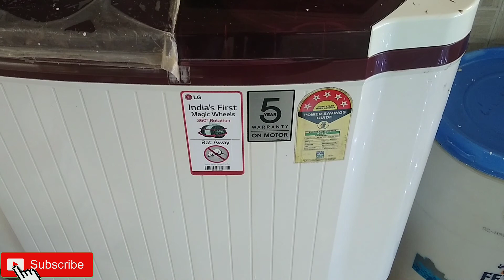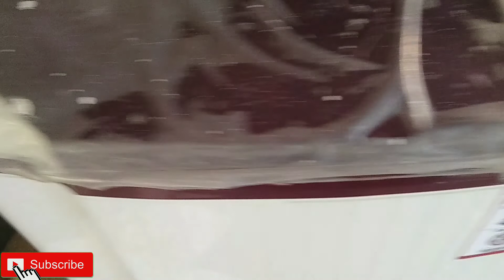LG semi automatic washing machine 8kg product information and review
5star washing machine

 सेमी ऑटोमेटिक वॉशिंग मशीन कैसे चलाएं
 एलजी सेमी ऑटोमेटिक वॉशिंग मशीन इंफॉर्मेशन
 एलजी फाइव स्टार वाशिंग मशीन इंफॉर्मेशन
 एलजी 8kg वॉशिंग मशीन
Semi automatic washing machine kaise use Karen
LG semi automatic washing machine